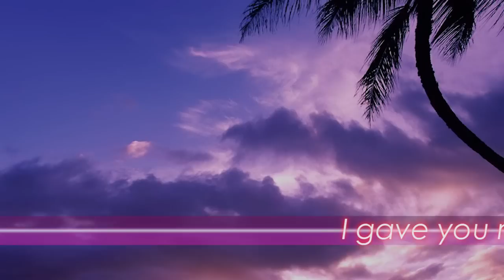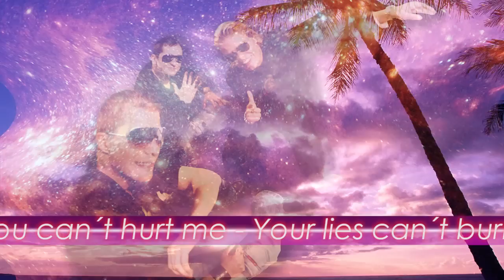Adoré - Addiction (preview)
Preview of the first Adoré single "Addiction".

Lyrics:

I gave you my heart and soul
All the secrets and my trust
Now I´m weak and lost
You can hurt me
Your eyes can burn me
Your presence´s all around
It´s killing me I want a getaway

Let me live
I can not breathe
Let me live
Stop burning me

Soothing rain and the sun
But now my whole life has changed
You can´t hurt me
Your lies can´t burn me
I´m better off alone
I´m leaving you standing on the shore

Let me live
Let me live
Stop burning me